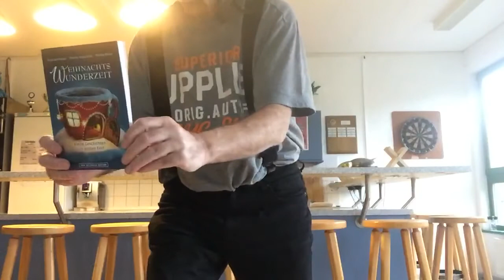6. Türchen vom Literarischen Adventskalender 2019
Weihnachten im Todestrakt